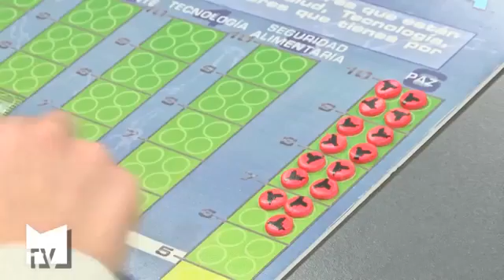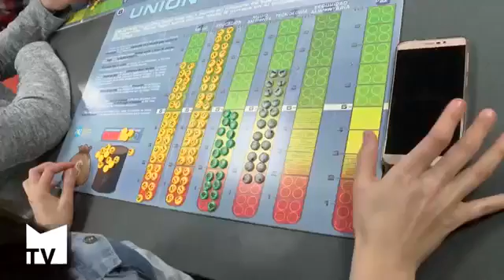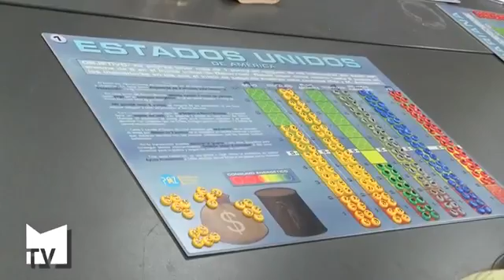En busca del Desarrollo con Asamblea de Cooperación por la Paz.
Noticia sobre el juego “En Busca del Desarrollo” dentro del programa Escuelas sin Racismo, Escuelas para la Paz y el Desarrollo de Asamblea de Cooperación por la Paz.

Un juego que profundiza en las desigualdades norte sur y acerca a los y las jóvenes a conocer la importancia del Índice de Desarrollo Humano y sus indicadores.

Una actividad que ha tenido lugar en la localidad valenciana de Mislata durante el mes de febrero de 2017 a propósito de la ejecución de un proyecto de Educación para el Desarrollo de EpD.

Este proyecto, que forma parte del programa de ACPP Escuelas sin Racismo, Escuelas para la Paz y el Desarrollo, está financiado por la Dirección General de Cooperación y Solidaridad de la Generalitat Valenciana.